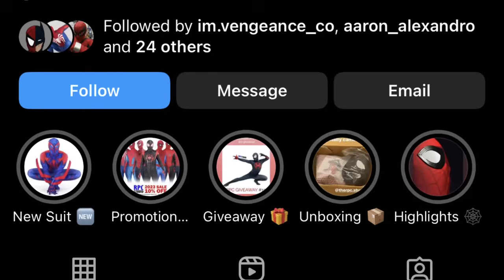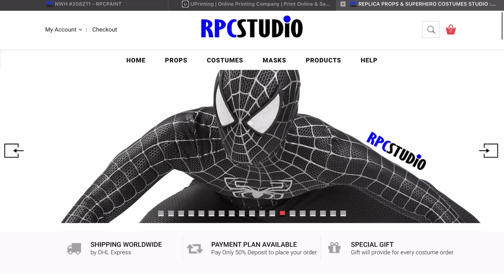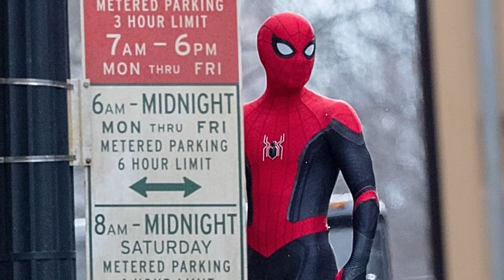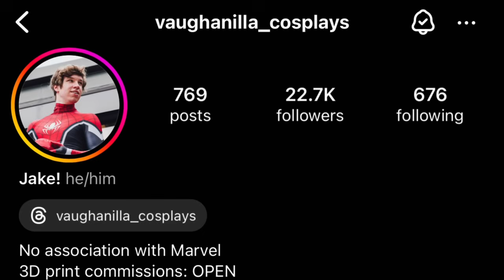😱 I Bought THE Most REALISTIC Spider-Man Red and Black Suit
Big thanks to @GalaroidProductions for the amazing VFX! You should hire the guy!